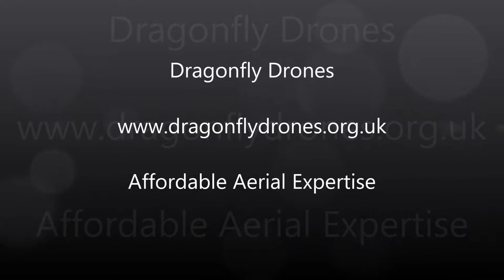Dragonfly Drones - Somerset Flight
Keinton Mandeville & Pitney Airfield, Somerset, UK